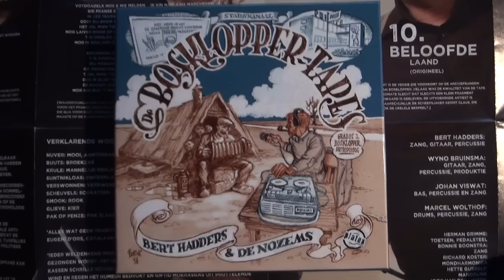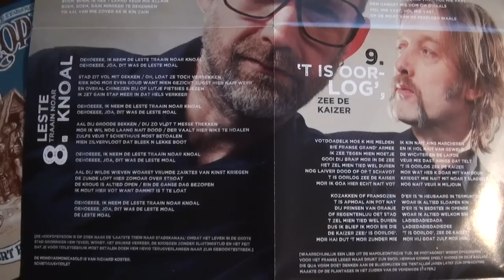Bert Hadders & De Nozems - 'Leste traain noar knoal' Instore Evelyn Novacek, Hoogezand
Bert Hadders & De Nozems, met bandleden Bert Hadders (zang, akoestisch gitaar), Wyno Bruinsma (gitaar, zang), Johan Viswat (bas, zang) en Marcel Wolthof (drums, zang) gaven een geweldig instore optreden bij cd/dvd speciaalzaak Evelyn Novacek in Hoogezand. Naast oudere nummers, zoals de Poolse Bruid werden er verschillende nummers van de nieuwe cd De Bosklopper Tapes gespeeld. 'Leste train noar knoal', viel bij het vele publiek goed in de smaak!
Geluid: Rolf Schreuder
Film en bewerking: Lia Venema